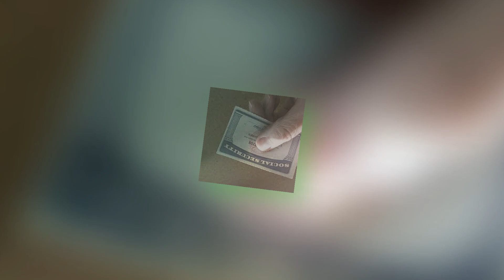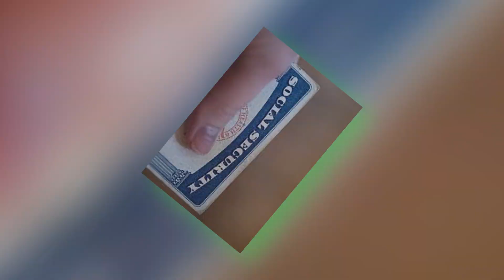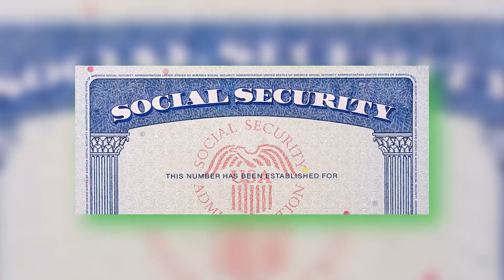Social Security’s 5 Big Changes to Benefits by 2025 – Official List in Full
Big updates are coming to Social Security by 2025, with five major changes that could impact millions of beneficiaries. From adjustments in payment amounts to potential eligibility shifts, these changes are designed to address economic pressures and enhance support for those in need. Join us as we break down the full list of official updates, explain what they mean for current and future recipients, and help you stay prepared for these important changes.